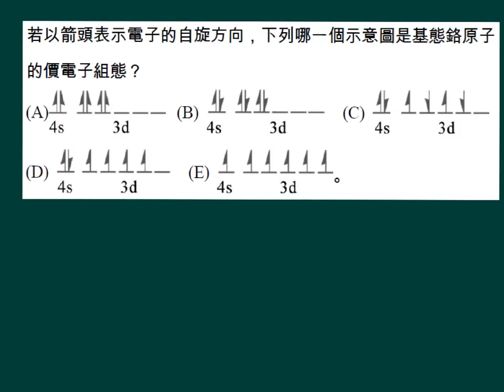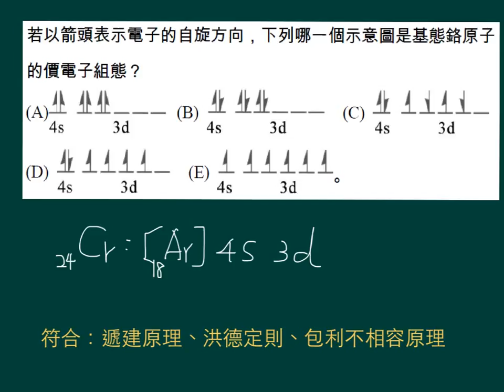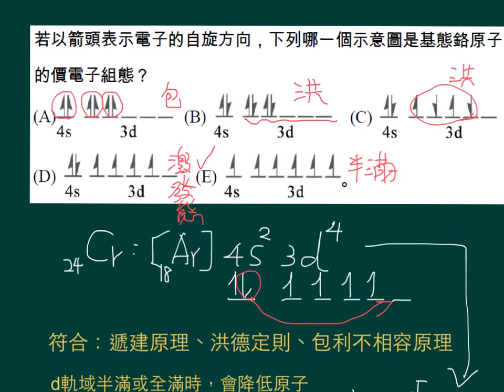選化上1-3P024單元練習01